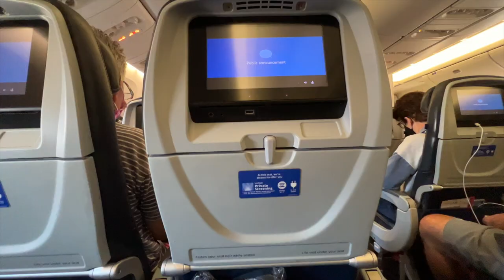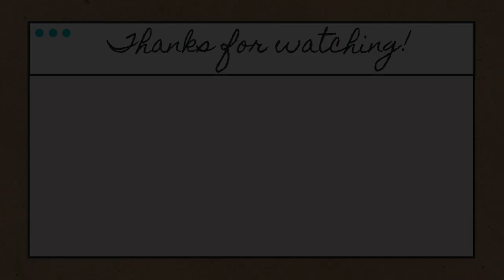My First Week In Rome!! | Olivia Mahoney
Hey everyone! The next 4 months of my life will be brought to you from ROME and I am so excited to share this journey with you all! In this vlog, I packed up all my stuff, said bye to my family, moved in, gave an apartment tour and explored my home for the next 4 months.

See more of what I'm up to!